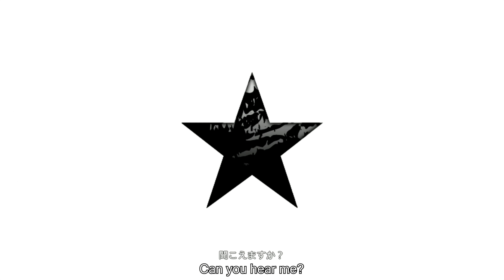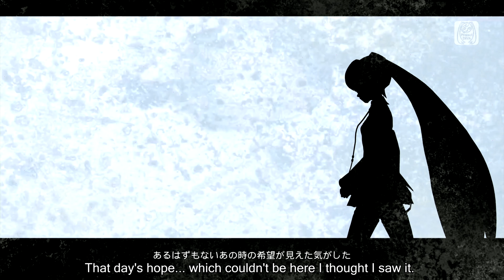【初音ミク】Hatsune Miku Black★Rock Shooter English subtitles Project DIVA